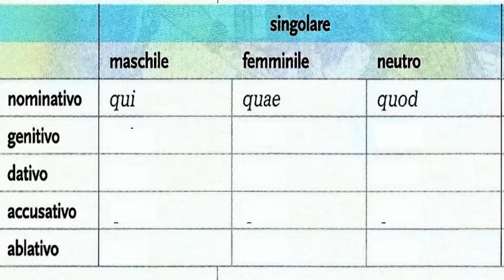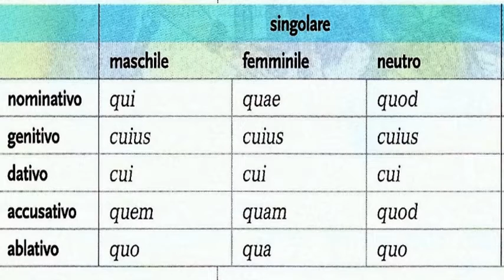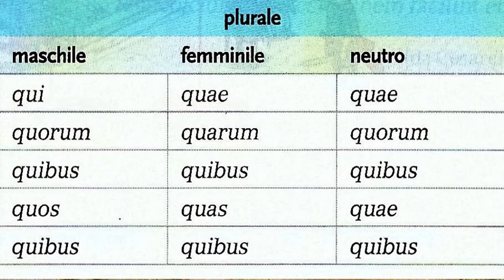Pronome relativo (terza parte, la declinazione)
La declinazione del pronome relativo